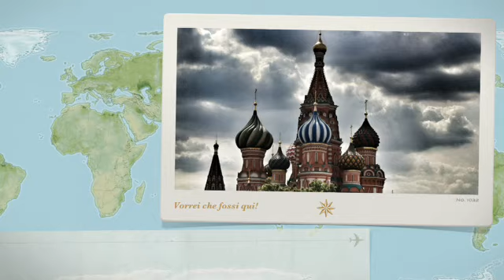Latte Art Training Moscow 2012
Training with Chris Loukakis in Russia